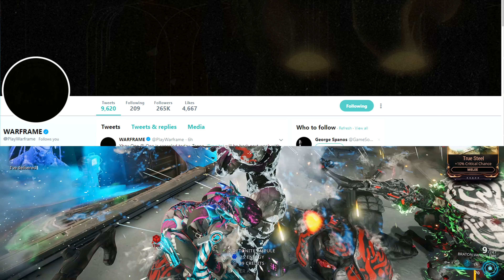Warframe: Umbra & Sacrifice Inbound SOON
🎶 Music 🎶:
🎵 ES_Be Free With Me (Instrumental Version) - Siine
🎵 Jaded - In The Morning